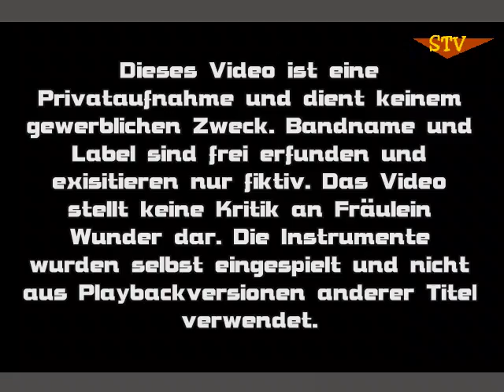Die Herren Wundertüten - Wenn ich ein Mädchen wär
Nachdem Fräulein Wunder meinte die Männer mit "Wenn ich ein Junge wär" zu kennen, antworten die Jungs nun mal darauf.